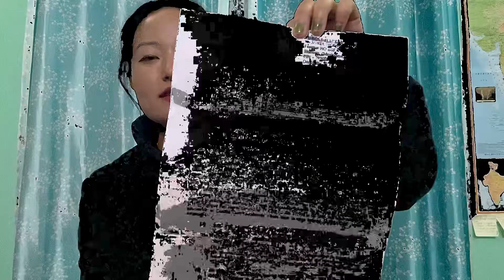Selected in SSC GD Constable • BSF (Border Security Force)